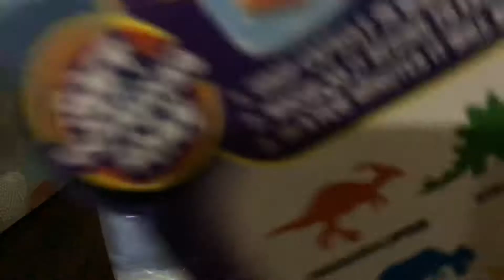Dino capsule #3 and pig